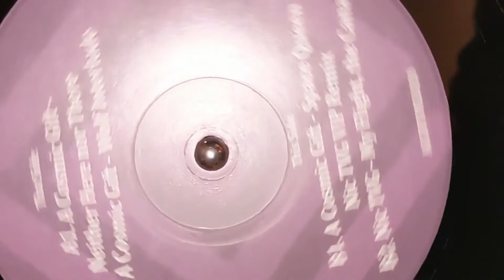A Cosmic Gift - Neither Here nor There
A Cosmic Gift / Pinecone Moonshine on Holographic 12"
Neither Here nor There

Neither Here nor There opens with a cheerful melody. A shuffling Drumfunk-style break and distorted guitar showcase the duo's signature style.

A Cosmic Gift is Brandon Burger (Parallel) and Richard Houghten.
Vinyl mastering and design by Richard Houghten.
Artwork by Scratch and Line.
ACGPCMS2020